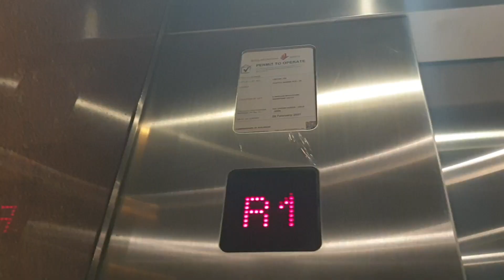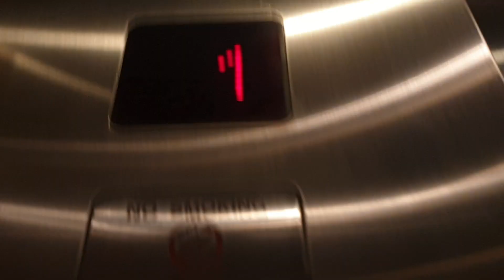GLITCHY 1996 Schindler M-Line Lift - Millenia Walk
17 Nov 2020

This place is famous for having original touch sensitive Schindler M Line.
Unfortunately, this lift was having sensor issues when I filmed it and kept staying open for long periods as a result.

Sadly it seems the other lift inside the mall is being modernised or replaced. They had a barrier in front of the walkway to it, and even after walking past that I found it covered with the lobby's lights off.

Brand = Schindler
Floors served = B1 to 2
Capacity =
History = Original, may be modernised soon